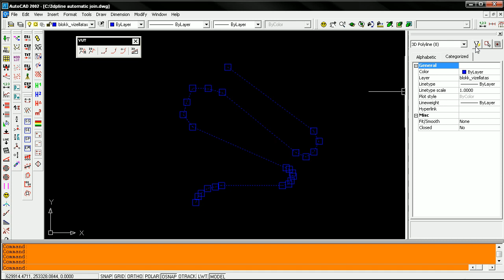3dpolyline join.avi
join 2 3DPOLYLINE